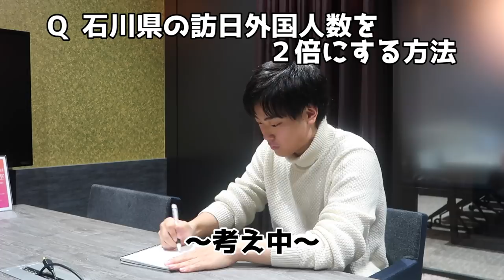有名コンサル企業の社長にガチ面接をしてもらった。【外資コンサル面接対策】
池上さんのチャンネル